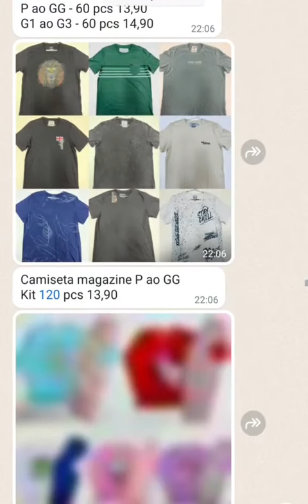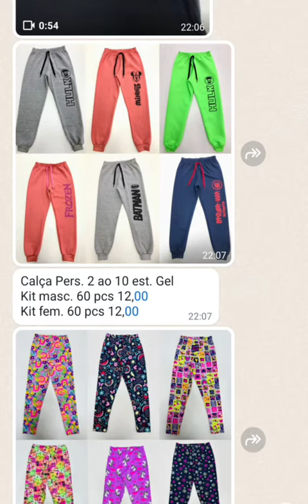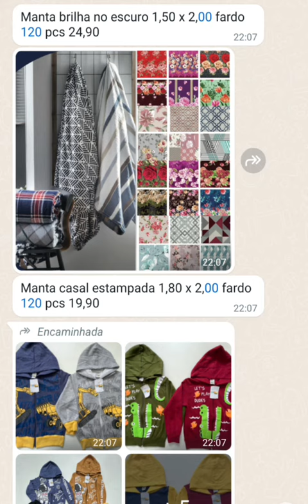ModaAtacado#RoupasNoAtacado#AtacadoDeModa#VendaRoupasAtacado#RevendaRoupas#SaldoRoupasAtacado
- Galpão Distribuidor em Santa Catarina oferece uma ampla variedade de saldo de roupas masculinas, femininas e infantis.
- Abastecemos o Brás, Bom Retiro, Goiânia, Mato Grosso e Minas Gerais, atendendo às necessidades de redes de lojas atacadistas e distribuidoras.
- Nossa especialização garante produtos de qualidade e preços competitivos para o seu negócio.
- Entre em contato conosco para mais informações e faça parte da nossa rede de parceiros de sucesso!

Mega Distribuidora de Roupas de Santa Catarina

- Compras Acima de R$ 3000: Negociamos o frete para pedidos acima desse valor.
- Fonte de Distribuidoras e Atacadistas: Somos a fonte para distribuidoras, atacadistas e redes de lojas em todo Brasil, incluindo Brás, Goiânia e Minas Gerais.